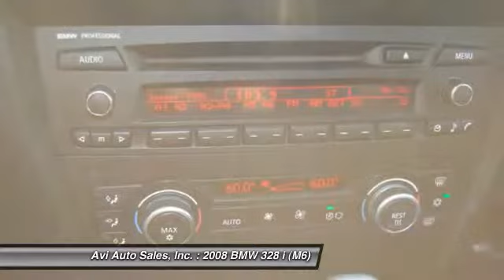2008 BMW 328 i M6 Magnolia NJ 08049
2008 BMW 328 i (M6)